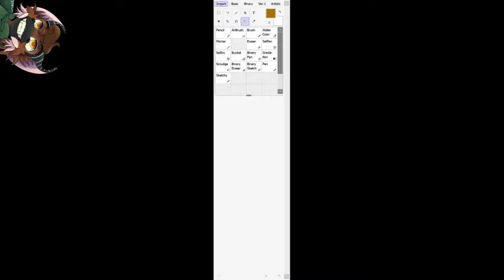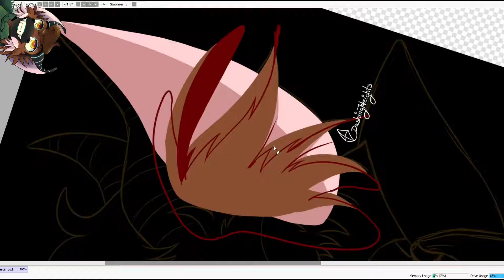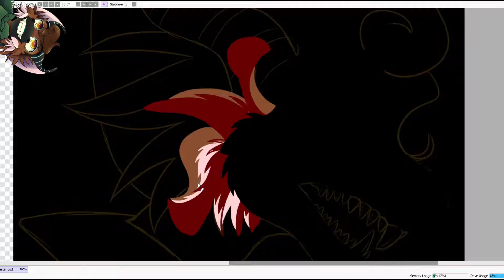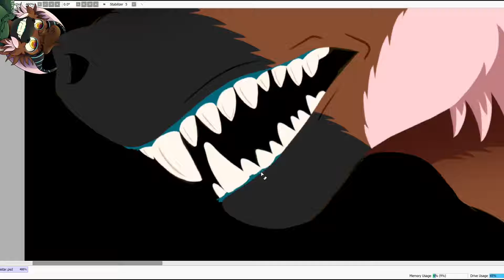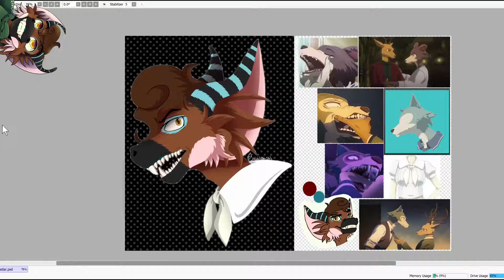Dash the Beastar [Art Style Challenge]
Song: Kaibutsu- Yaosobi (Beastars Season 2)

Been listening to the Beastars season 2 intro theme, it's very good. I was inspired to try my hand at the style of the show. I think there are some things I could've done differently to be closer to it, but it gets across. I'm pretty proud of how this came out!